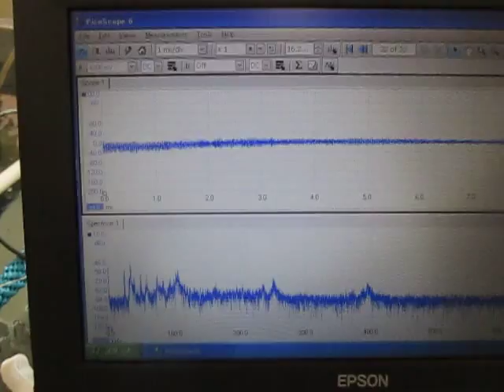３種類の超音波技術 ３ types of ultrasound technology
３種類の超音波技術　３ types of ultrasound technology

超音波技術
３種類の異なる周波数の「超音波振動子」を利用する技術

１）３種類の超音波振動子（28kHz,40kHz,72kHz）
２）超音波振動子の設置技術（吊るす、乗せる、敷く）
３）超音波専用水槽（８００＊５００＊４５０ｍｍ）
４）脱気・マイクロバブル発生液循環システム
　超音波制御（制御ＢＯＸ）実験の様子です。

Ultrasound technology

１）３ kinds of ultrasonic transducers (28 kHz, 40kHz, 72 kHz)
２）Installation technology of an ultrasonic transducer (it hangs, puts and covers)
３）The tank only for an ultrasonic wave (800*500*450 mm)
４）Degassing and a microbubble generating liquid circulation system

　１）パワー洗浄シリーズ（28KHz　300W）
　２）パワー洗浄シリーズ（40KHz　50W）
　３）精密洗浄シリーズ（72KHz　300W）

この動画は
　３種類の超音波の発振制御と、マイクロバブル・ナノバブル発生液循環装置により

This video is the manner in which to control the nonlinear phenomenon of ultrasound

２種類の異なる「超音波振動子」を同時に照射するシステム

３種類の異なる周波数の「超音波振動子」を利用する技術